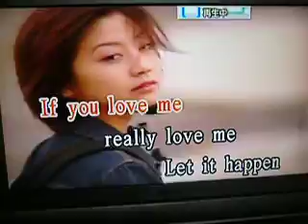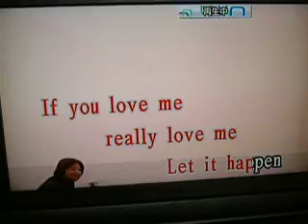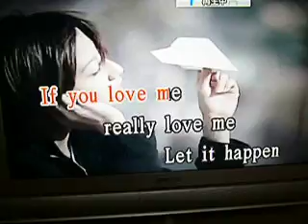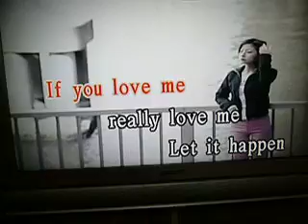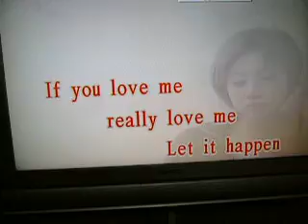Hymne a L'amour